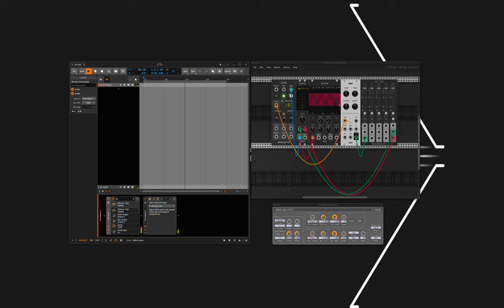VCV Rack Pro & Bitwig 4 - clock pulse sync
Rock solid clock pulse sync between Bitwig 4 & VCV Rack Pro,
using the Expert Sleepers SW Sync plugin.

No midi!

Ofcourse you can use any other sync pulse generator or audio pulse track as sync source.
I prefer the ES - SW Sync plugin as it never failed me, and has some interesting parameters to tweak.

There is a much more elegant way as can be seen in the Ableton example where i used CV Tools.

Bitwig has the HW-Clock device built-in, unfortunately that built-in device can not pass its signal to the next device (or vst) in the chain.
If you see the benefit of this too in having the HW Clock enabled to pass its signal to the next device in chain, please let Bitwig support know about this here:
And make it a feature request, the more people will do that, the sooner they might enable it, my request for this is already 2 years old.